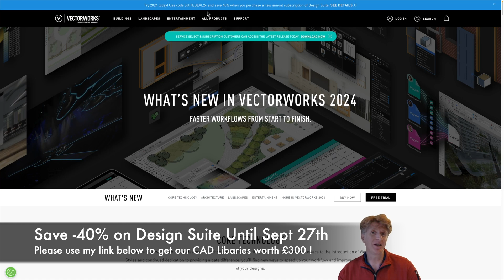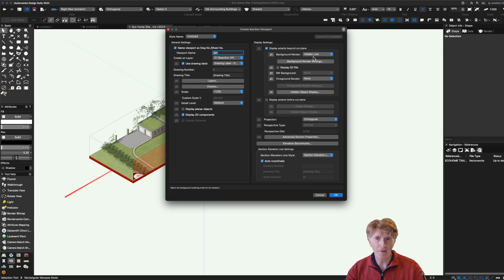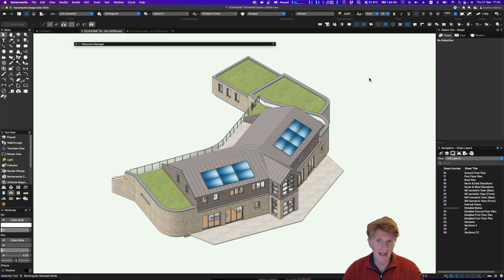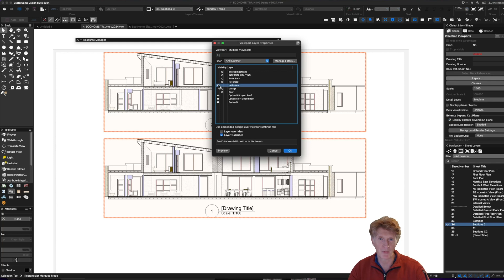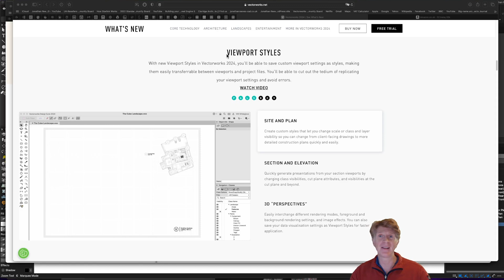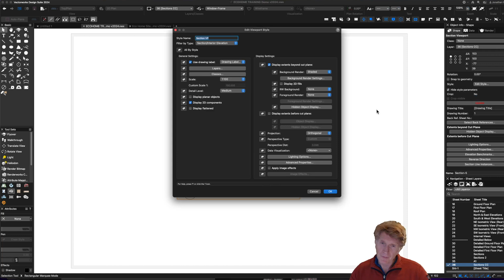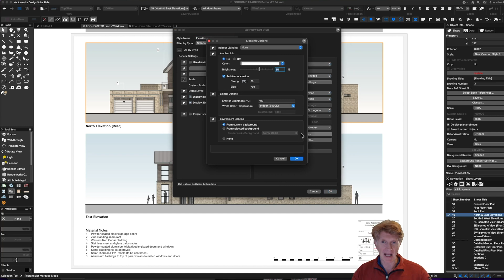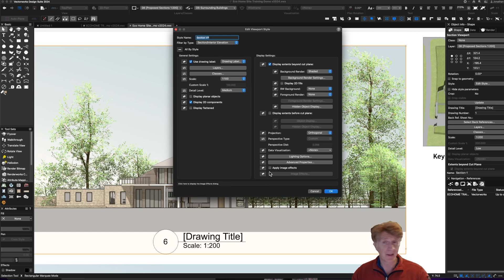Vectorworks 2024 : Top New Features II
We take a SECOND look at the NEW Vectorworks 2024 New Release. Learn about the faster rendered sections & viewport styles and more!

Please make sure you select JR Architecture under Reseller Information to get your free £300 worth of Vectorworks CAD Libraries.

TIMESTAMPS
0:00 -Introduction by Award winning Architect, Author and Vectorworks Expert Jonathan Reeves
01:17 - Faster Rendered Sections
07:51- Viewport Styles
14:06 Conclusions

Vectorworks Training:
Jonathan Reeves-CAD, provides professional training globally via Zoom, wherever you are and is guaranteed to dramatically improve your Vectorworks skills.

Revolutionise Your Rendering with Twinmotion:
Beautifully illustrated 322 Page PDF/EPUB with 20 chapters & 9 case studies.